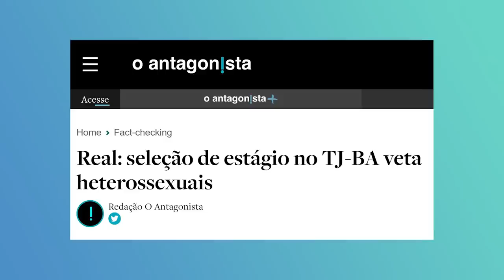PROIBIRAM homens H3T3ROS!